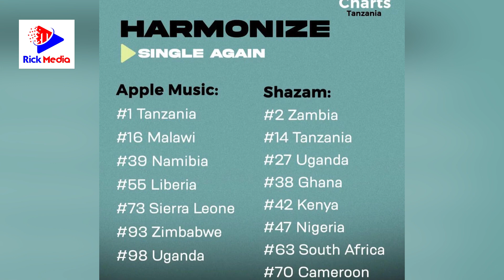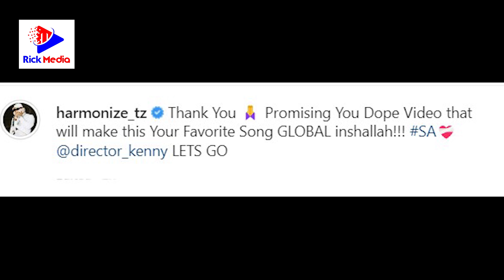HARMONIZE atangaza BALAA ZITO kwenye VIDEO ya SINGLE AGAIN